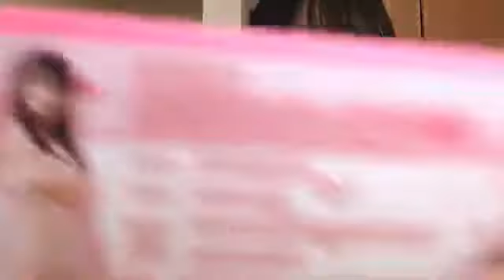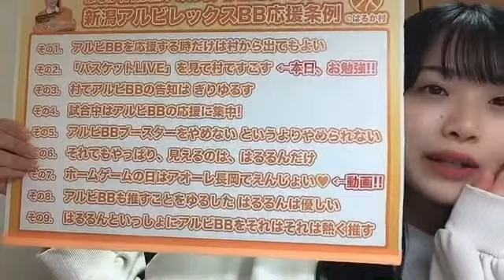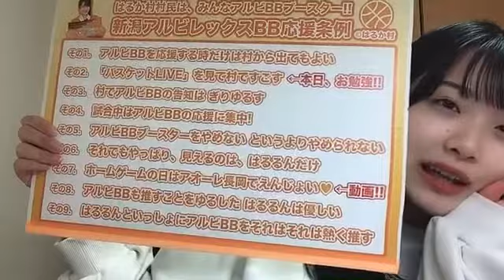2021年11月07日 21時18分47秒 小越 春花（NGT48）